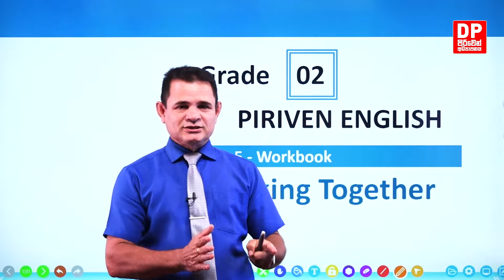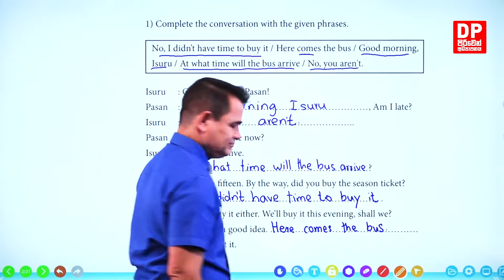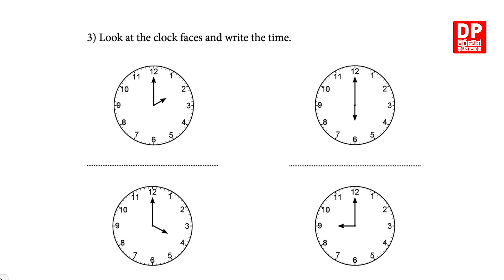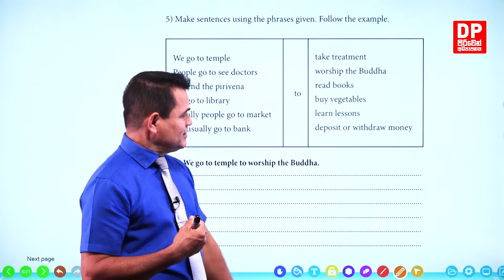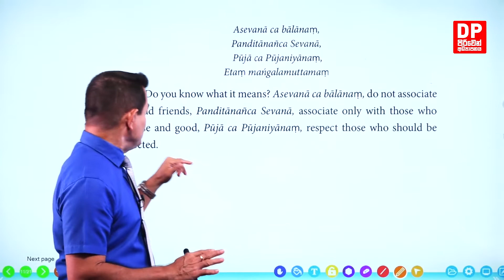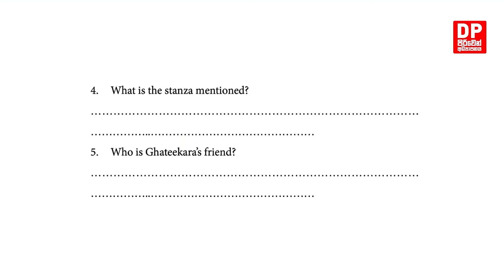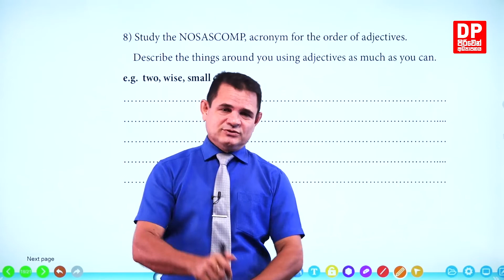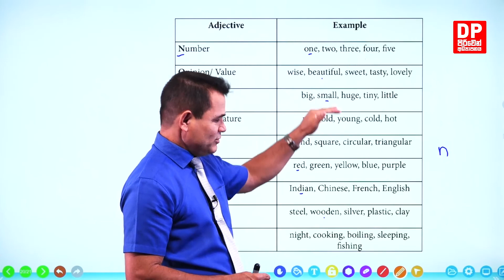Unit 05 | Working Together (Workbook) | Grade 02 | Piriven Education - English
Download the DP Education app for free Today!